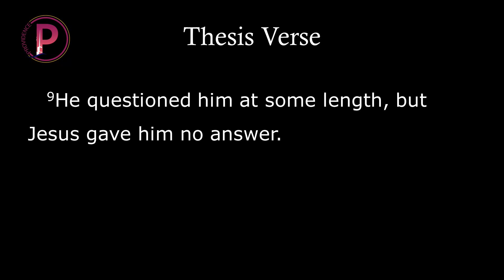05262024 We Need To Pay Our Premiums